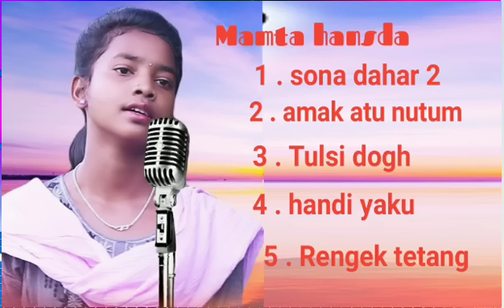new santali song || mamta hansda